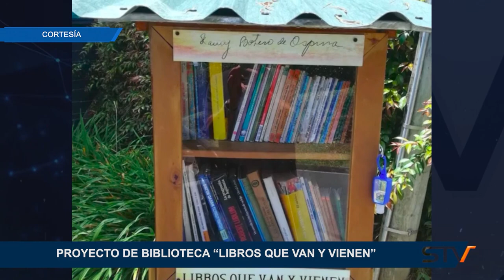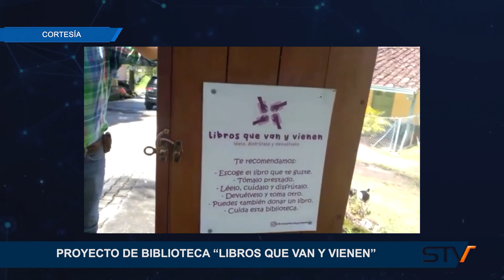PROYECTO DE BIBLIOTECA “LIBROS QUE VAN Y VIENEN”